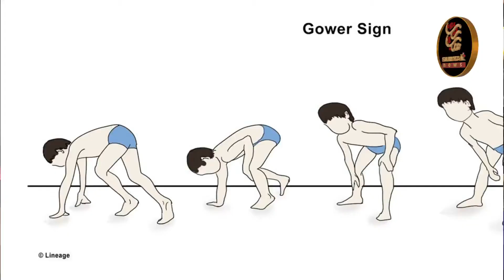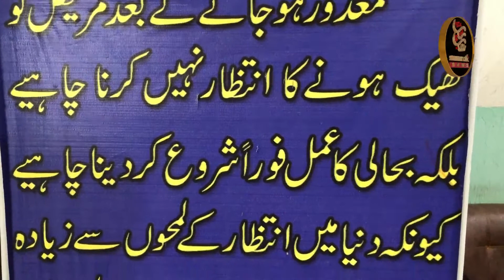Now Special Children Survive Normal Life || Looking After Special Children || SubTak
Now Special Children Survive Normal Life || Looking After Special Children || SubTak || urdu || Speech Therapy || Blowing Activities To Develop Speech || Physical therapy for children ||

پیدائشی معذور بچے بھی نارمل بچوں کی طرح اب زندگی گزار کرسکتے ہیں علاج نہ کروانے والے  معذور بچوں کو کیا مشکلات ہوتی ہیں والدین ویڈیو لازم دیکھیں

Dua Homoeo Medical Center
دعا ہومیو میڈکل سنٹر اینڈ سکن سنٹر
زیِر نگرانی سید ضیا ٕ الحسن نقوی،ڈاکٹر سید عین الحسن نقوی،ڈاکٹر سیدہ عظمیٰ الحسن نقوی،ڈاکٹر عاصمہ چوہدری
@برانچ نمبر ١:البنی کالونی جلالپور جٹاں روڈ گجرات، @برانچ نمبر ٢:نیو رسول روڈ کوٹ احمد شاہ منڈی بہاوالدین
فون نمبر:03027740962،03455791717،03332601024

Physical therapy for children with scoliosis,Physical therapy for children with dandywalker variant,Physiotherapy for children with special needs,Physiotherapy for children with autism,Physiotherapy for children with cerebral palsy,Just a different life,Physiotherapy for children with dandy walker variant,Large adoptive family,Large special needs family,Homeschooling a large family,Homeschooling children with special needs Dentistry (Medical Specialty),Boston,children,autism,dental,dentist,special health care needs,Boston Children's Hospital